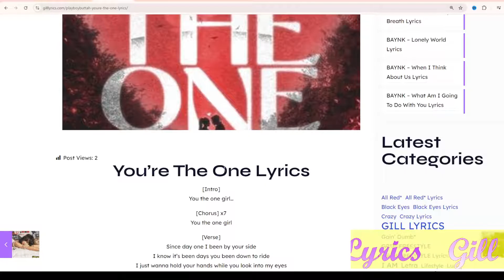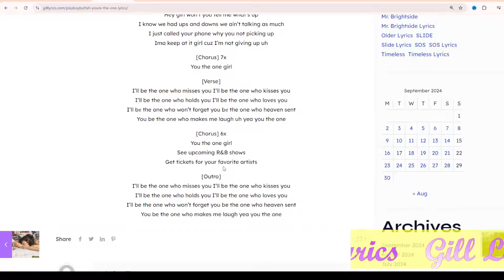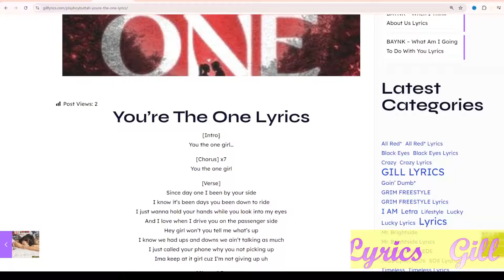PLAYBOYBUTTAH – You’re The One Lyrics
You’re The One Lyrics
[Intro]
You the one girl…

[Verse]
Since day one I been by your side
I know it’s been days you been down to ride
I just wanna hold your hands while you look into my eyes
And I love when I drive you on the passenger side
Hey girl won’t you tell me what’s up
I know we had ups and downs we ain’t talking as much
I just called your phone why you not picking up
Ima keep at it girl cuz I’m not giving up uh

[Verse]
I’ll be the one who misses you I’ll be the one who kisses you
I’ll be the one who holds you I’ll be the one who loves you
I’ll bе the one who won’t forget you bе the one who heaven sent
You be the one who makes me laugh uh yea you the one

[Outro]
I’ll be the one who won’t forget you be the one who heaven sent
You be the one who makes me laugh yea you the one